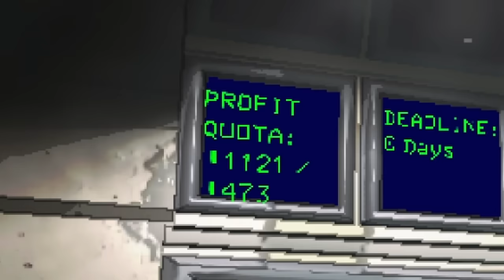UH OH... | Lethal Company - Part 8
Lethal Company takes us to the world of SCP and the results will literally blow your mind!